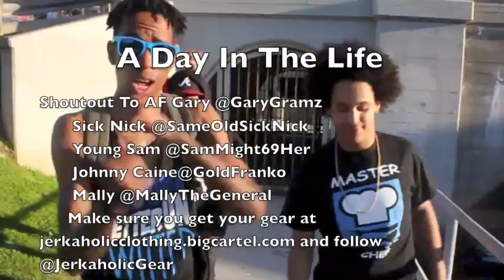A Day In The Life: Legends of the Jerk Movement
A Day in the Life with the Legends of the jerk movement, keep it alive